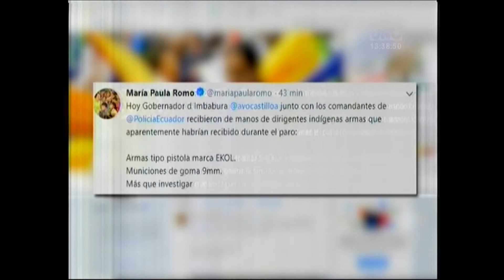CANAL UNO TARDE ENTREGA ARMAS IMBABURA 21 10 2019